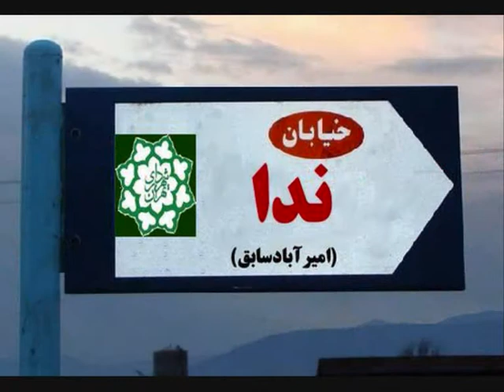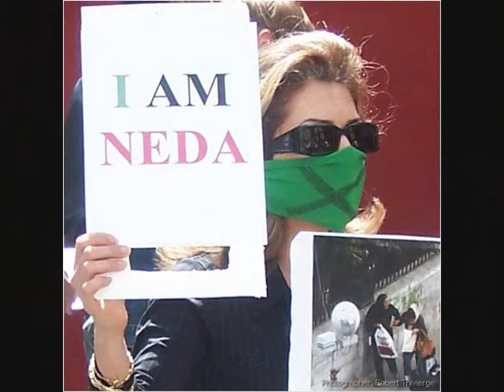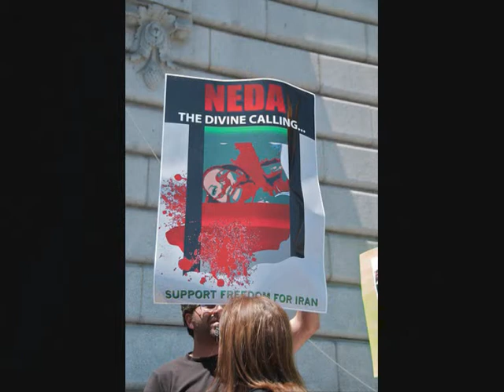آرامگاه ندا آقاسلطان NEDA AGHA SOLTAN SALEHI